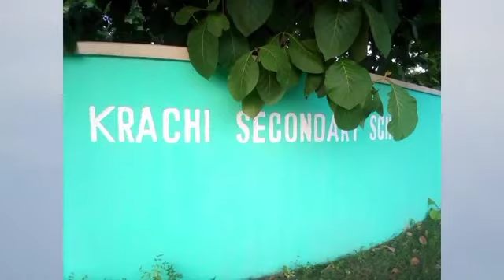TIME WITH PROPHET NANA YAW SARFO ON ASEMPA 94.7 FM - Episode 10